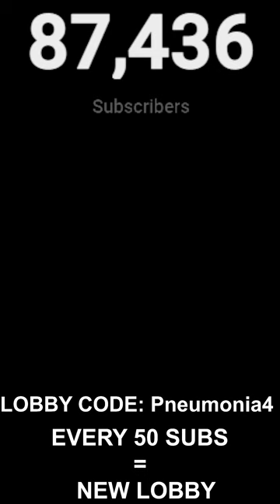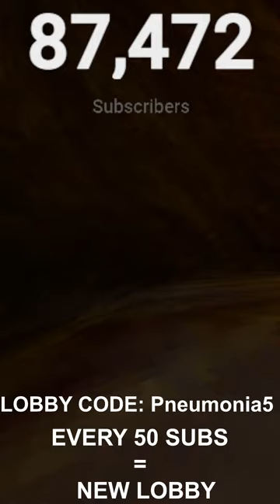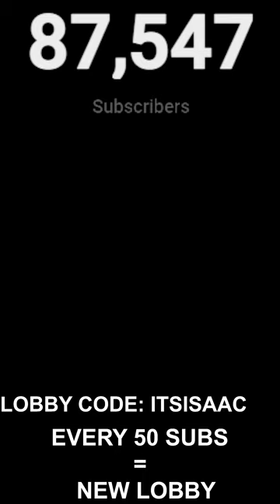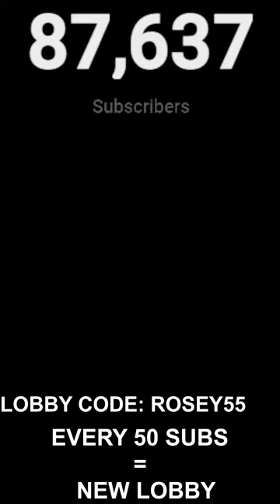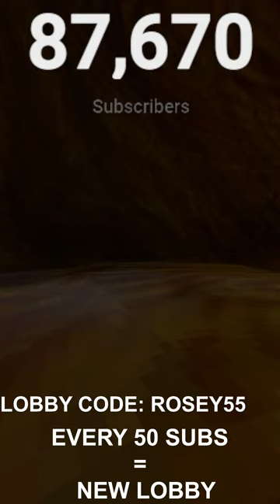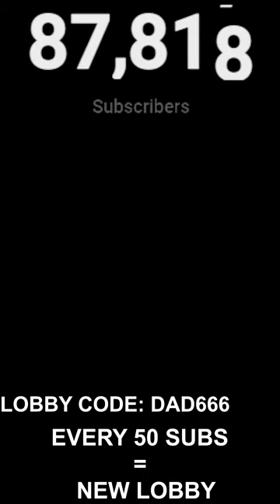Gorilla tag LIVE with viewers! (rules in desc)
Lobby rules:

1. No surrounding: Please refrain from surrounding me. If you have a question, just ask it directly without addressing me first.

2. Maintain distance: Avoid crowding around me unnecessarily. I can hear you from across the map, so there's no need to be right in front of me.

3. Respect personal space: I prefer not to engage in face-to-face conversations throughout the game. Let's focus on playing rather than constant interactions.

4. Play the game: Let's all actively participate and enjoy the game instead of solely focusing on interacting with me.

5. No interruptions: Respect each other's conversations. Avoid interrupting others or myself during discussions.

6. Listen to content: Pay attention to the content of the conversation rather than just being present to hear my voice.

These rules aim to create an enjoyable gaming experience for everyone involved. Cheers!

Color Code: 407

Hz: 72

Mods Used: Yizzi Camera Mod

Was this a competitve lobby?: Yes